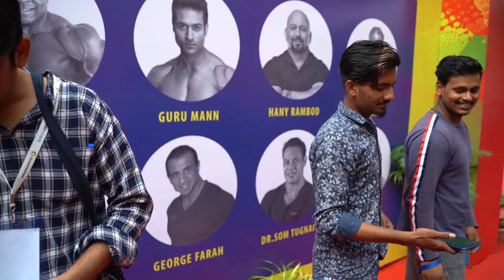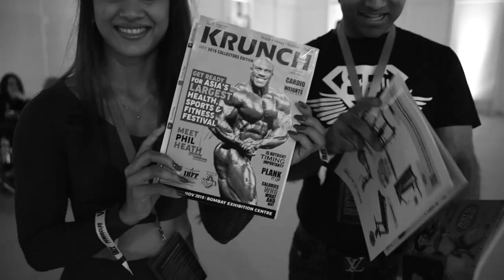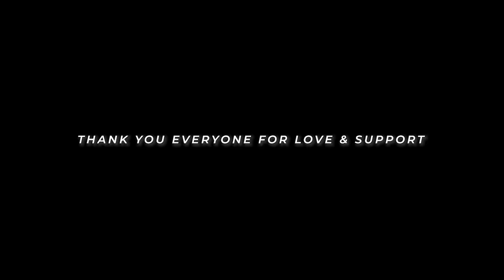IHFF Day 1- Vaishali Bhoir Coverage and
Here is my Day 1 Experience at IHFF 2019 held in Mumbai.
It was an Amazing Experience and I am recapping my day for all of you to relive.